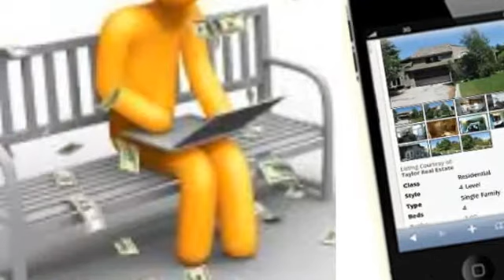Get Real Estate Leads Brands - Search-Wire.Com